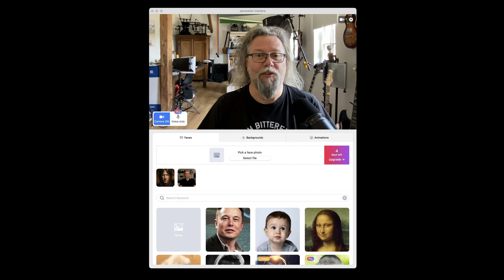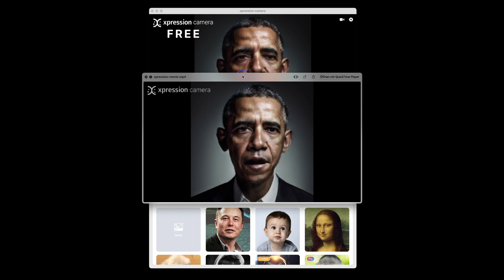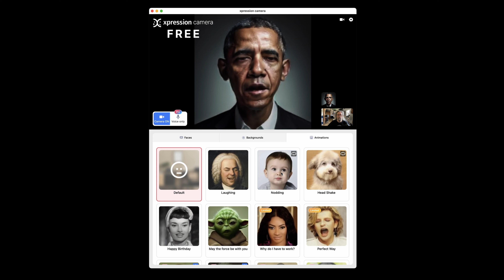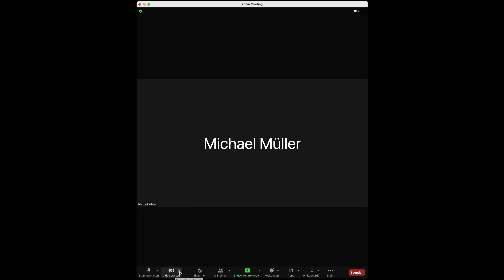Avatar mittels KI in Echtzeit erstelllen | xpression camera Tutorial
Kennt ihr das Problem: HomeOffice, ihr sitzt noch gemütlich im Schlafanzug vor der Kiste und auf einmal gibt es einen VideoCall vom Chef? Was tun? Da kommt ein Tool wie xpression camera wie gerufen. Damit könnt ihr Fotos via Webcam in Echtzeit steuern und animieren. Also einfach ein Foto von euch mit gekämmten Haaren und mit Anzug und Krawatte ausgewählt und der Arbeitstag ist gerettet. Da ich seit vielen Jahren selbständiger Unternehmer und mein eigener Chef bin, hat mich an dieser KI-Technik aber etwas ganze anderes interessiert: Kann man mit xpression camera künstliche Avatare - die z.B. mittels generativer KI wie MidJourney erstellt worden sind, in Echtzeit aufzeichnen? Bislang hab ich das immer mit Tools wie D-ID erstellt. Geht wunderbar damit, aber nicht in Echtzeit. Also, auf zum Test!

🎓 Meine Onlinekurse bei arktis.de:
00:00 - Start
00:05 - Intro
01:00 - Setup
01:10 - Auswählen von Bildern
01:34 - Hochladen von eigenen Bildern
02:05 - Settings
02:12 - Videoaufnahme
02:55 - Hintergründe
03:14 - Animationen
04:08 - Einsatz in Videomeetings
04:25 - Fazit
05:04 - Outro